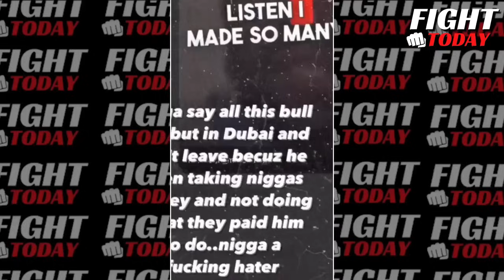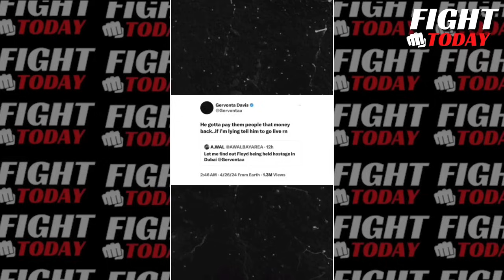Curmel Moton CONFRONTS Gervonta Davis For ABU$ING Floyd & His Daughter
Our goal on FIGHT TODAY Channel is to produce original content that covers news and events related to the boxing and mma industries. A group of experts works around the clock to locate the most recent boxing news for you.